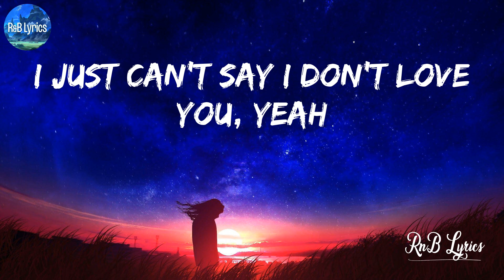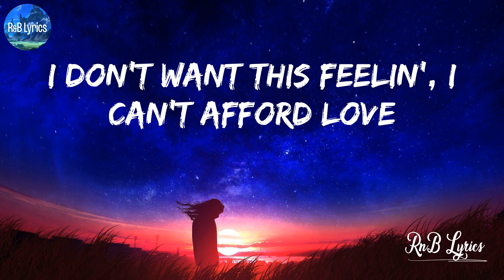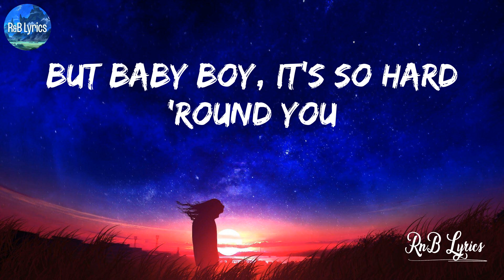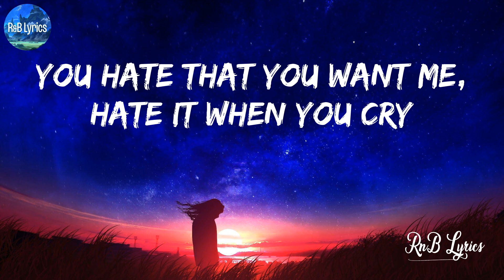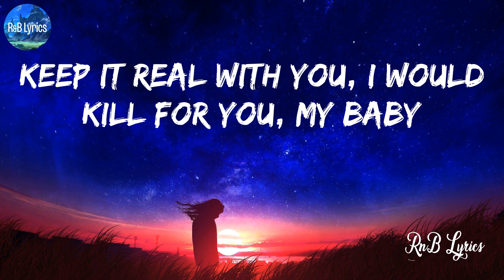Die For You - The Weeknd (Lyrics)